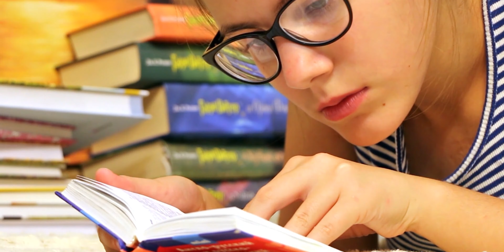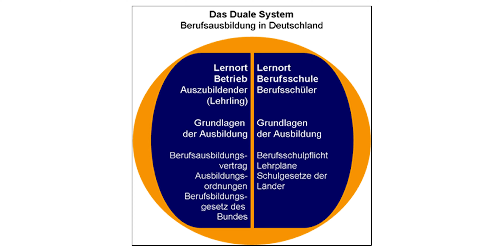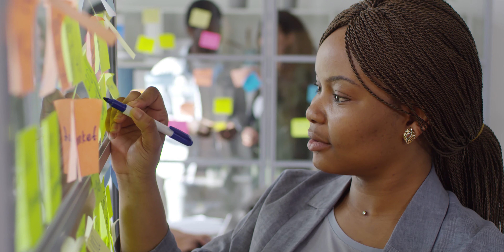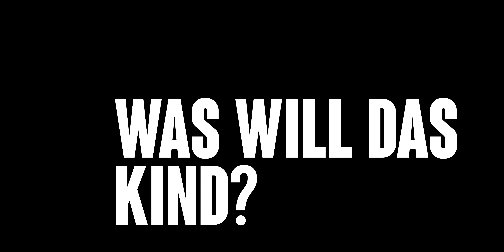Ausbildung oder Studium - Was Jugendliche nach MSA oder Abitur besser machen sollten!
Endlich MSA oder Abitur? Und nun? Wenn es nach Eltern geht, dann sollten die eigenen Kinder nach der Schule unbedingt studieren. Die Jobchancen stehen dann angeblich viel besser. Eine Ausbildung nach dem Abi ist doch pure Zeitverschwendung oder?
Die Entscheidung, ob Studium oder Ausbildung ist keine Einfache, deshalb habe ich mal gegenübergestellt welche Vor- und Nachteile beide Bildungswege haben.

Danke für deine Zeit! Dir hat dieses Video gefallen?